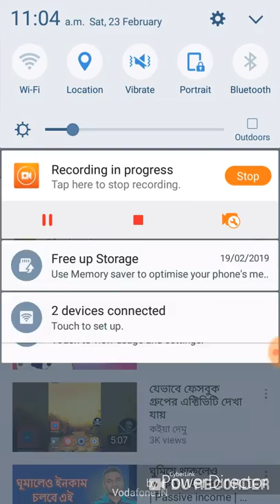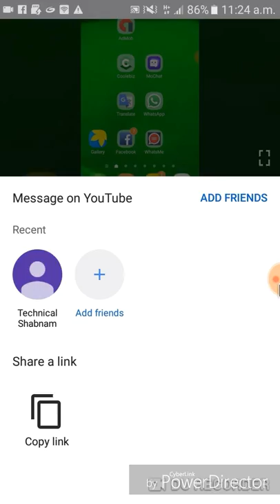ডিজিটাল মার্কেটিং কি?/What Is Digital Marketing In Bengali ?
ডিজিটাল মার্কেটিং কি?/Digital Marketing/What is digital marketing in bengali ?

Hi
I am Shabnam Mondal. Video created by Fyaz Ali.

এই ভিডিও টিউটোরিয়ালে ডিজিটাল মার্কেটিং সম্পর্কে প্রাথমিক আলোচনা করা হয়েছে ।

This channel allows you to earn online income by learning about digital marketing, network marketing, latest earning  aaps and technology tricks.If this channel looks like, please subscribe and click on the bell button.